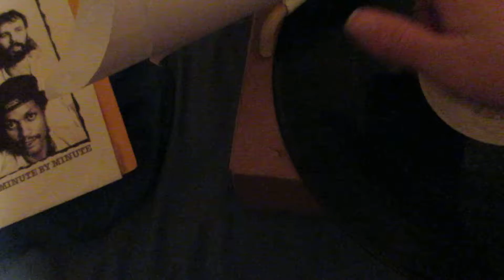homemade record player with thumbs up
it feel off XD thats a mager manufaureing defectXD